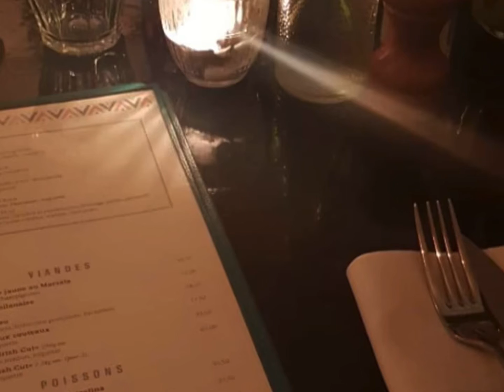【VLOGMAS 2021】Day6: Egypt: Pyramids of Giza; Luxor's Karnak Temple; Ramses Hilton; Hilton Heliopolis